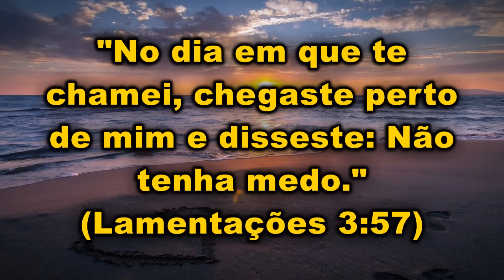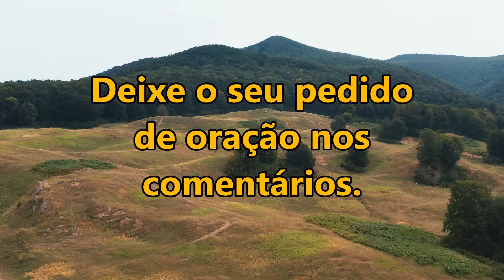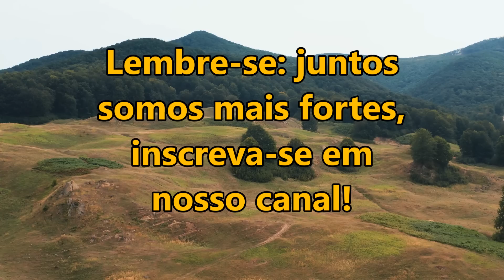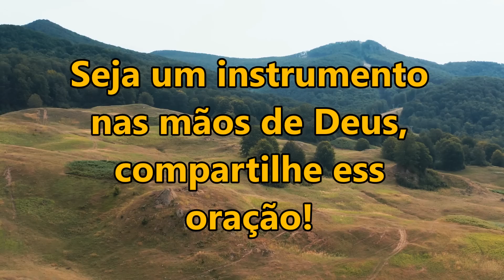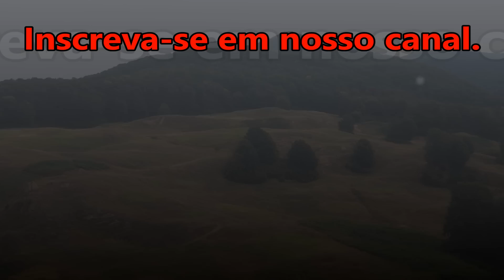((🔴)) ORAÇÃO DA MANHÃ ESPECIAL DE HOJE PARA QUE DEUS ABENÇOE O SEU DIA ABRINDO AS PORTAS PARA VOCÊ!